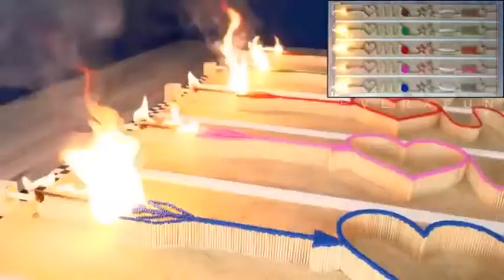8 Different Match Chain Reaction Compilation - Watch Amazing Fire Domino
This comprises the compilation of Match Chain Reaction

WARNING!

Children, don't try this!